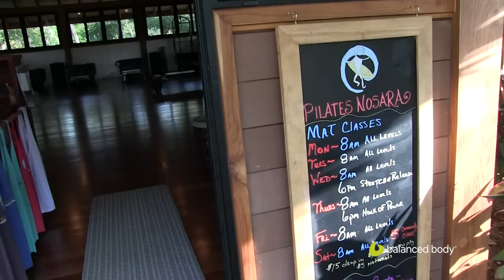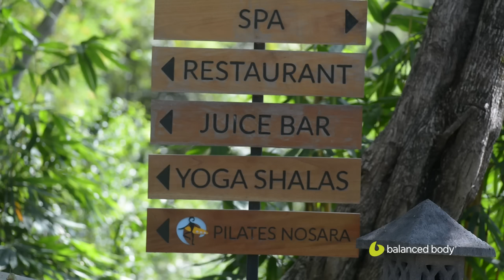Master Instructor Profile: Page Sieffert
Our Master Instructors are the best mindful movement leaders in the industry. Find out why!